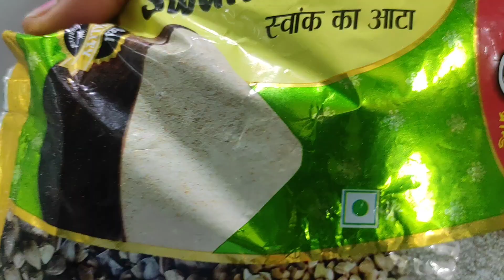नवरात्री व्रत के लिए आलू वड़ा सिर्फ 10 मिनट में बनाये घर पर | crispy batata vada | Easy batata vada